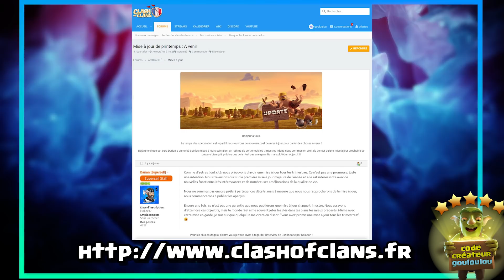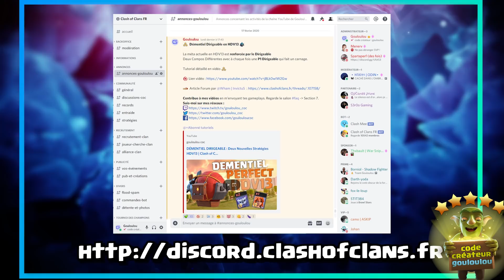MISE A JOUR 2020 AMBITIEUSES CHAQUE TRIMESTRE- Énorme Nouveauté Bientôt ? | Clash of Clans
Les Mise A jour clash of clans en 2020 sont ambitieuses et trimestriel.

Pour devenir membre de ma chaine Youtube et accèder à des exclusivités

↪ Info Mise à jour Clash of Clans
↪ Gagner l'Avant-première des prochaines vidéos
↪ Conseils et Aides pour progresser